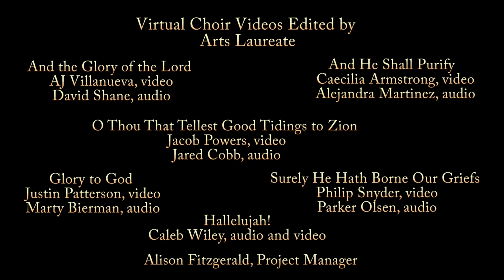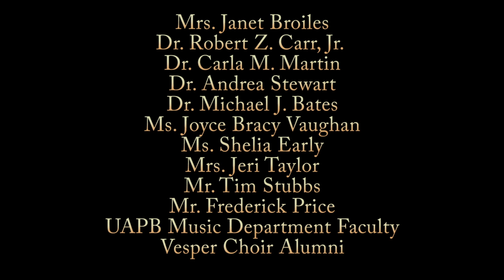UAPB Vesper Choir presents Selections from Handel’s Messiah 2020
The University of Arkansas at Pine Bluff Vesper Choir presents Selections from Handel’s Messiah
Virtual Premiere

7 p.m. CST

Jerron A. Liddell
Director of Choral Activities

Andee Book
 Assistant Choir Director

Mr. Randy Kelley, Videographer
UAPB Television

Professor Damen Tolbert, Audio Engineer
Instructor, Sound Recording Technology
UAPB Music Department

Professor Andee Book
Voice Instructor and Assistant Choir Director
UAPB Music Department

Ms. Julia Buckingham, Piano
Accompanist and Adjunct Instructor
UAPB Music Department

Mr. Nathaniel Gumbs, Organ
Director of Chapel Music
Yale University

Virtual Choir Videos Edited by
Arts Laureate

 And the Glory of the Lord
AJ Villanueva, video
David Shane, audio

And He Shall Purify
Caecilia Armstrong, video
Alejandra Martinez, audio

O Thou That Tellest Good Tidings to Zion
Jacob Powers, video
Jared Cobb, audio

Justin Patterson, video
Marty Bierman, audio

Surely He Hath Borne Our Griefs
Philip Snyder, video
Parker Olsen, audio

Hallelujah!
Caleb Wiley, audio and video

 Alison Fitzgerald, Project Manager
 UAPB-TV Camera Crew
 Tim Stubbs
 Frederick Price
 Randy Kelley
 Editing by Randy Kelley

Mr. Jerron A. Liddell
Instructor and Director of Choral Activities
UAPB Music Department

Dr. Richard Bailey, Chair

Dr. Laurence B. Alexander
Chancellor

Soprano
Rocoya Anglin
Allison Malone
Chloe Morris
Doriana Nealy
Andrea Price
Lauryn Smith
Alonna Turner
Ariel Williams
Kiearra Flowers
Genesis Jackson
Bryneisha Brooks
Laura Case
Chandler Wilson
Aaliyah Dailey
Ashundra Betts

Alto
Melany Anthony
Marquesha Avery
Danyalle Barnes
Shekaira Goins
Lauren Henderson
A’Maya Jones
LaSonya Helms
Me’Auna Bailey
Alyssa Alley
Pashu’ar Grissom
Kelsie Roberson
Kiersten Page
Angelica Futch
Tamesha Monk
Keyana Climmons
Ty’Unna Chubb
Jasmine Rogers

Tenor
Kevin Crumpton
Daniel Johnson
Jallen Johnson
Miles Woolfolk
Jacari Bell
Aaron Sheppard
Theophilus Smith
Drelyn Hilson
Isaac Singleton

Bass
Christopher Barnes
Christopher Heard
Davion Campbell
Darious Dickens
Hauper-Kane Moorehead
Kristian Hicks
D’Anthony Barnett
Jonaton McDonald
Jaquavious Easter

Mrs. Janet Broiles
Dr. Robert Z. Carr, Jr.
Dr. Carla M. Martin
Dr. Andrea Stewart
Dr. Michael J. Bates
Ms. Joyce Bracy Vaughan
Ms. Shelia Early
Mrs. Jeri Taylor
Mr. Tim Stubbs
Mr. Frederick Price
UAPB Music Department Faculty
Vesper Choir Alumni